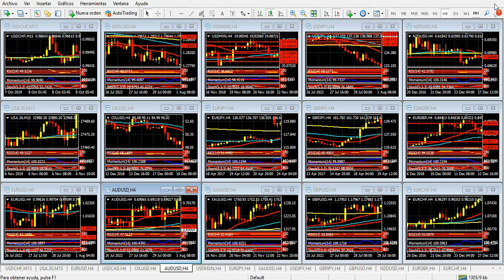Mercado de Divisas Jueves 25 de agosto de 2022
Comienzan las horas decisivas de la semana en los mercados
Hola Amigos, buen día. El inicio del Simposio de Jackson Hole, en Wyoming, es sin duda el evento de la semana. Si bien siempre se generan fuertes expectativas en torno al encuentro, esta vez la circunstancia que atraviesa la economía global, posterior a una pandemia inédita en un siglo, y en medio de una guerra que ya se ha naturalizado pero que tiene consecuencias negativas de todo tipo, provoca un sinfín de especulaciones, y una gran cautela en los mercados.
Los banqueros centrales más importantes se reúnen en este glamoroso encuentro, junto con titulares de grandes bancos y fondos de inversión. Si bien son varios los funcionarios de primer nivel que brindan su testimonio, es el discurso del presidente de la Fed, Jerome Powell, el que todos los inversores esperan. Para ello, habrá que aguardar 24 horas más.
La vigilia de este discurso viene enmarcada por un dólar exageradamente fuerte, que llega día a día a nuevos máximos de 20 años ante el euro, y de más de 2 años ante la libra esterlina. También llega con máximos de un mes ante el oro, la plata y el platino, y cediendo apenas posiciones frente al petróleo. El gas natural, ajeno a cuestiones de política monetaria, y pendiente de la puja entre Europa Occidental y Rusia, llega a máximos de 15 años casi a diario, sin que por ahora se le pueda encontrar un techo cierto. Esto, pese a que el descubrimiento de un gran yacimiento será un fuerte alivio para Europa. Lo malo es que ello no tendrá efecto inmediato.
La bolsa de Nueva York no está en sus mejores días, pero tampoco se desploma, como muchos analistas consideraban hasta hace pocos días. Claro, esto no significa que ello no pueda ocurrir, aunque como lo hemos visto en los últimos años, cuanto peor le va a la economía, mejor le va a la bolsa, ante la obligación que tendrá la Fed de proveer dólares baratos y olvidarse de la política monetaria agresiva que ha implementado desde marzo pasado.
Sobre esta cuestión -política monetaria- es que hablará Powell el viernes. Los mercados intentarán confirmar o rectificar su sentimiento posterior al comunicado de julio, cuando el propio Powell dejó dudas respecto a que sucederá con la tasa de interés después de septiembre, cuando ya está descontado un fuerte aumento de la misma.
Los pronósticos de un alza de tipos del 0.75% han crecido casi al 60% en las últimas horas, luego de que la semana pasada varios funcionarios de la Fed se mostraran partidarios de tal medida. Pero la inflación comienza a caer aceleradamente, el costo de energía al menos no se agravó, y la sensación es que si bien habrá aumento en septiembre, si lo hay en noviembre y diciembre será de mucho menor tenor. Y si se confirma la recesión técnica en que ha ingresado Estados Unidos en el segundo trimestre, mucho más.
Justamente, la publicación del PBI preliminar (segunda medición de tres) a las 8:30 del este, puede ser un disparador en contra del dólar. Claro, habrá que aguardar las cifras que se conocerán, y si efectivamente quedan por debajo de cero, como en la medición avanzada.
En Europa, el Instituto IFO dará a conocer su encuesta mensual. La misma marca el clima de negocios en Alemania, y supo ser el dato más importante del mes, en épocas en que el viejo continente navegaba por aguas más tranquilas.
El Banco Central Europeo también estará en los titulares, al publicar sus actas de la reunión en la que, después de 11 años, elevó la tasa de interés. Habrá que prestar especial atención a las acciones del BCE. Se habla poco del tema, y si bien la Fed promete alzas de tipos de interés, el BCE no se quedará atrás, y allí puede estar la clave de la recuperación del debilitado euro actual. El próximo encuentro tendrá lugar del 8 de septiembre.